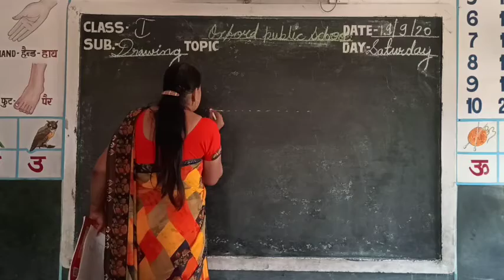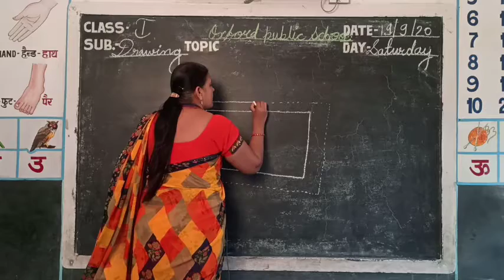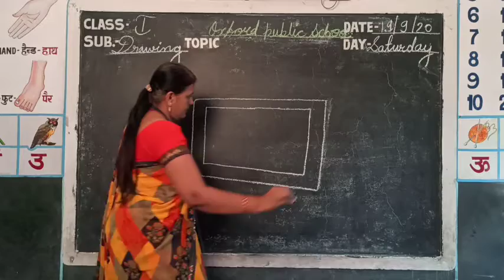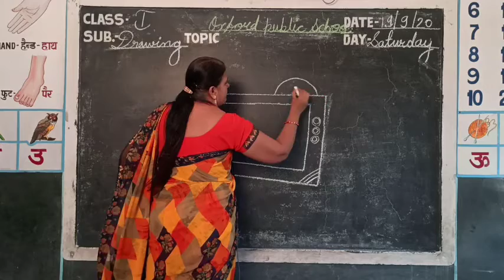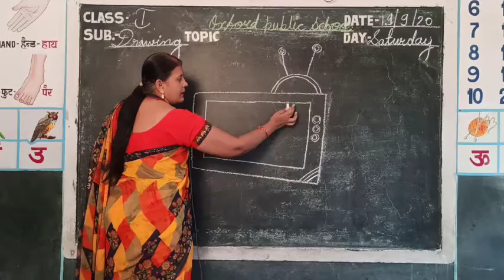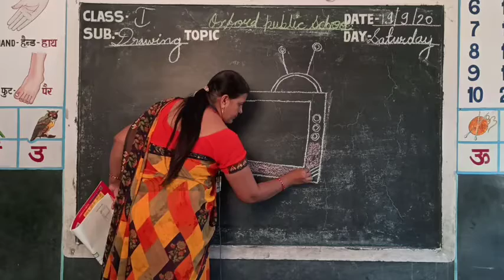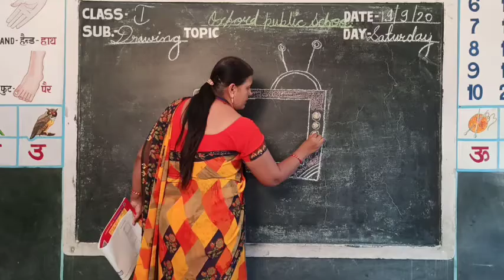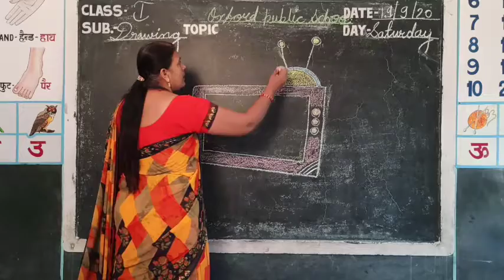Video Lesson Class- I // Subject- Drawing // Topic - ( Draw a Television) By Monika Bhojak